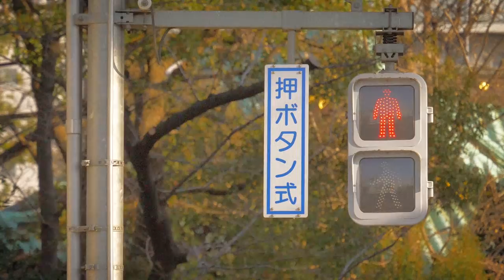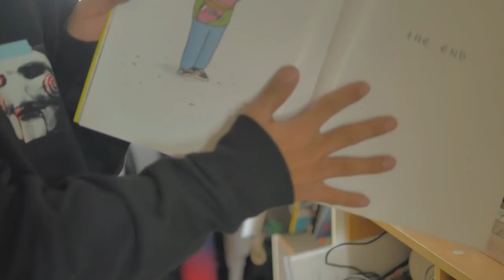FEEL "Issei Morinaka, Renan.K.Pereira, Leo Takayama, Yuto Kojima"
FEEL

Film & Edit
 Kenya Koto

Issei Morinaka
Renan.K.Pereira
Leo Takayama
Yuto Kojima

Chapters
00:00 Opening
00:33  Issei Morinaka
05:19 Renan Intro
06:02 Renan.K.Pereira
09:24 Leo Takayama
12:45 Yuto Intro
13:58 Yuto Kojima
19:00 Ending